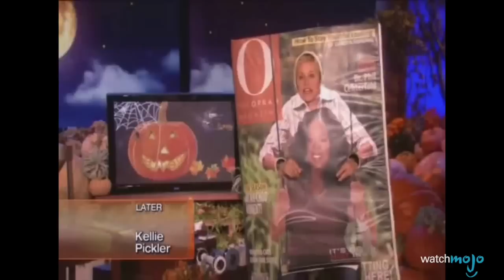Top 10 des PRANKS hilarants de célébrités !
Top 10 des PRANKS hilarantes de célébrités !

Quelle célébrité à fait le meilleur prank ? Drake ? Rihanna ? Brad Pitt ? Joignez-nous pour le décompte de cette liste des 10 pranks hilarantes de célébrités !